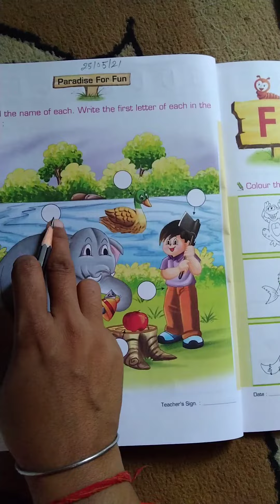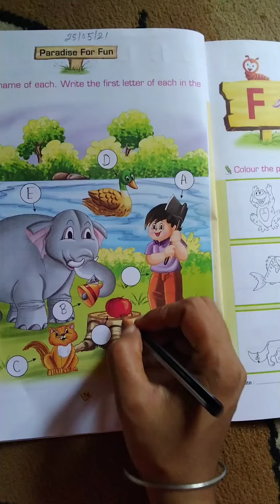Class Nursery English Paradise for fun